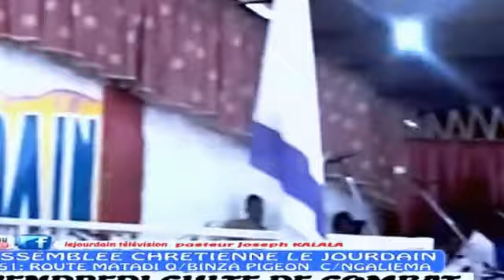LA TRAVERSEE DE L'ANNEE 2018 6ième JOUR